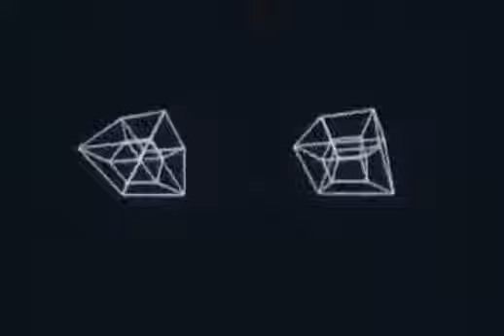hypercube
visuals adapted from "Hypercube (1965) - First stereoscopic 3D computer animation" originally uploaded by Ultimate History of CGI and available in its entirety